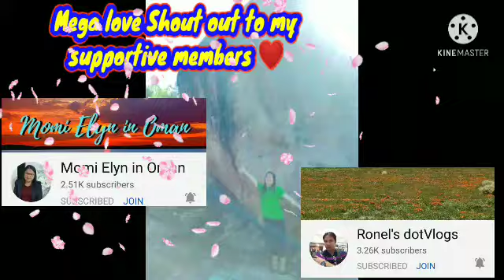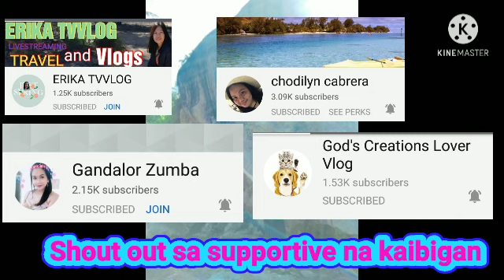Red Stone River |Ligo sa Pulang Bato| My Family Bonding|MomBrel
REDstoneRiver@Hindang Leyte